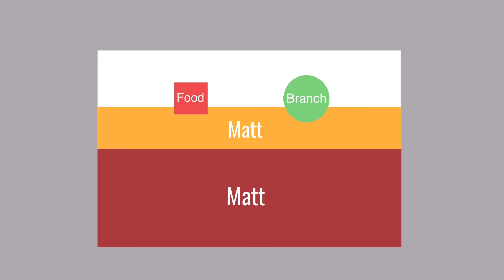BeetleDex EP.10 - Augosoma Centaurus ケンタウルスオオカブト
Augosoma Centaurs
Origin :: Africa